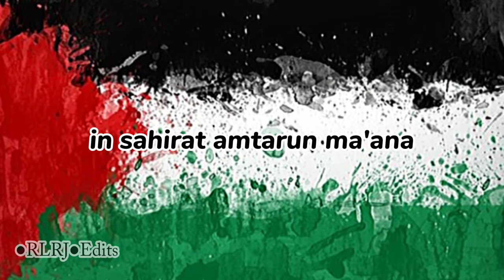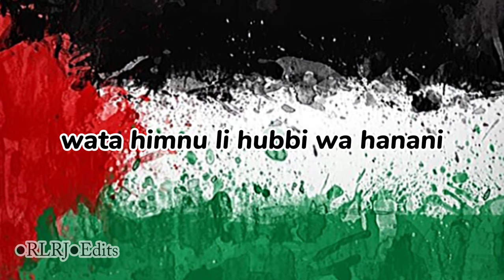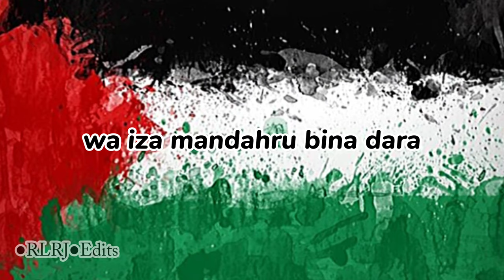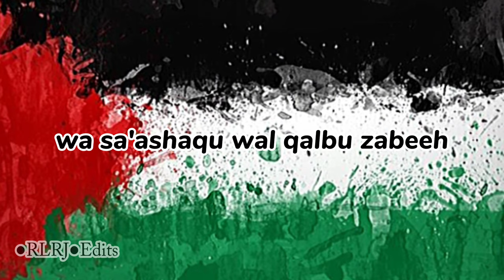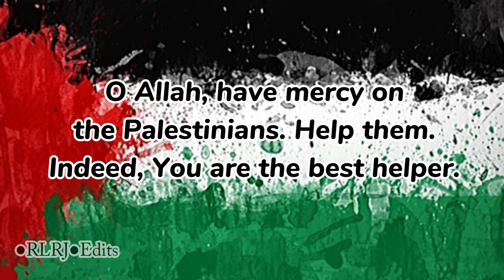Hamza namira _LA TABKI_free palestine_ lyrics video